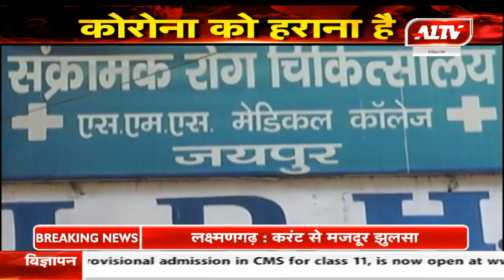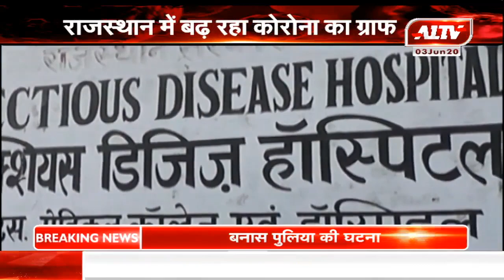राजस्थान में बढ़ रहा कोरोना का ग्राफ